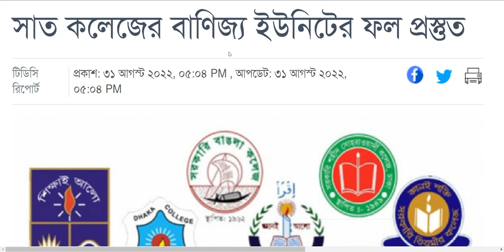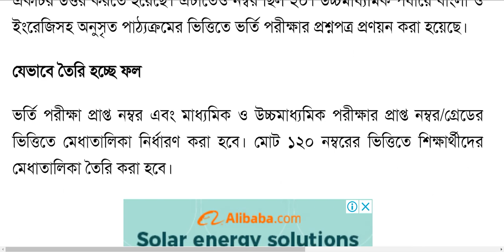7 College C Unit Result 2022 | সাত কলেজ সি ইউনিটের ভর্তি রেজাল্ট প্রকাশ ২০২২ আপডেট | বাণিজ্য ইউনিট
7 College C Unit Result 2022 | সাত কলেজ সি ইউনিটের ভর্তি রেজাল্ট প্রকাশ ২০২২ আপডেট | বাণিজ্য ইউনিট |

7 College C Unit Result 2022 | সাত কলেজ সি ইউনিটের ভর্তি রেজাল্ট প্রকাশ ২০২২ আপডেট | বাণিজ্য ইউনিট |

ঢাবি ৭ কলেজ ভর্তি ২০২২ আপডেট,৭ কলেজ ভর্তি ২০২২ আপডেট,সাত কলেজ ভর্তি তথ্য,ঢাবি ৭ কলেজ ভর্তি ২০২২,সাত কলেজের রেজাল্ট ২০২২,৭ কলেজ ভর্তি ২০২২,সাত কলেজ ভর্তি গ ইউনিট রেজাল্ট দেখার পদ্ধতি ২০২২,সাত কলেজ আপডেট,সাত কলেজ সি ইউনিট রেজাল্ট,৭ কলেজ ভর্তি সি ইউনিট রেজাল্ট দেখুন ২০২২,৭ কলেজ ভর্তি,ঢাবি ৭ কলেজ ভর্তি,৭ কলেজ সি ইউনিটের রেজাল্ট প্রকাশ ২০২২ আপডেট,সাত কলেজ আপডেট ২০২২,সাত কলেজ সি ইউনিটের রেজাল্ট ২০২২,সাত কলেজ সি ইউনিটের ভর্তি রেজাল্ট প্রকাশ ২০২২ আপডেট